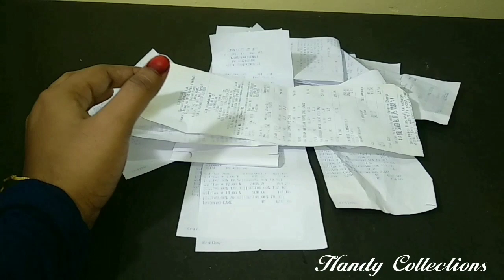Bottle Art/Bottle Craft with Thermal Bill Paper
Hi Friends,
ഇനി കടകളിൽ പോയി സാധനങ്ങൾ വാങ്ങുമ്പോൾ ലഭിക്കുന്ന ബില്ലുകൾ കളയല്ലേ.
അത് വെച്ച് കിടിലം Bottle Decoration നമുക്ക് ചെയ്തെടുക്കാം. കുറഞ്ഞ സമയം കൊണ്ട് കുറഞ്ഞ ചിലവിൽ  Thermal paper or Bills കൊണ്ട്  അലങ്കാരം ചെയ്തെടുക്കാം.

Don't you throw anymore Thermal Bills, let's Recycle old Bottles in to beautiful Home Decorating item.

Material I used :- Thermal paper (Bills),Glass Bottle,Modpodge/Fevicol, Thread.

HAPPY CRAFTING...